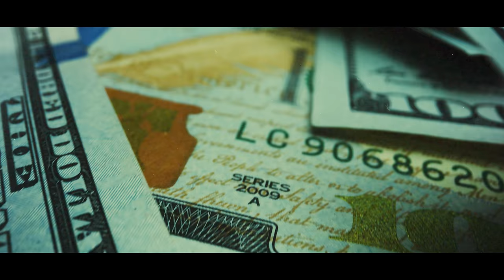Luis R Conriquez, Máxima Ventaja - Me Pongo Belikon (Video Oficial)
Me Pongo Belikon · Luis R Conriquez · Maxima Ventaja